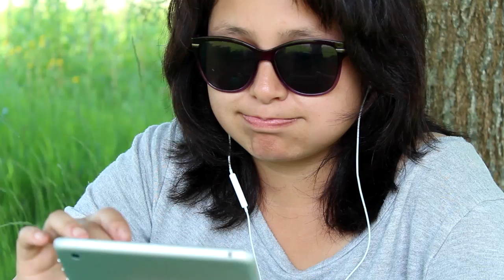Tammy - Where To Go (Official Music Video)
WHERE TO GO - LYRICS

I’m traveling in my car to an unknown location
I just went in and packed my guitar without hesitation
All the roads lead to Rome, yet I dunno which way to go

Is it a long way, a short way, a highway or a freeway?
A distant look or a touristic route? Cos…

I ain’t got no destination, a place to go
I can’t hear my navigation, where to go
Cos I ain’t got no destination, a place to go
I can’t hear my navigation, where to go-o-o-o no
Where to go-o-o-o no

I’m just moving on and riding along, nobody by my side
A hotel here, a motel there, it’s time to stop this ride
Chill ‘n relax, a beer on the bed, that’s a good way hey hey to go

But is it a long way, a short way, a highway or a freeway?

Where to go? Where to go?
Where to go, go, go, go?

I ain’t got no destination, a place to go (I ain’t got no destination)
I can’t hear my navigation, where to go (a place to go)
Cos I ain’t got no destination, a place to go (Where to go?)
I can’t hear my navigation, where to go (2x)

WHERE TO GO is composed, produced & written by Tammy Rompas | Vocals, backing vocals, drums, bass, piano, acoustic guitar & electric guitar by Tammy Rompas | Drums & bass recorded by Tom Meurs at the Academy of Popular Culture, Leeuwarden; Vocals & acoustic guitar recorded by Erkan Öztürk at the Academy of Popular Culture; Electric guitar recorded by Pablo van Dijk at his homestudio, Leeuwarden | Vocal editing by Erkan Öztürk, mixing by Tom Meurs & mastering by Lars Meijer | Video by Roelina Banga | Special thanks to the Academy of Popular Culture & everyone else who supported me during the making of this song.